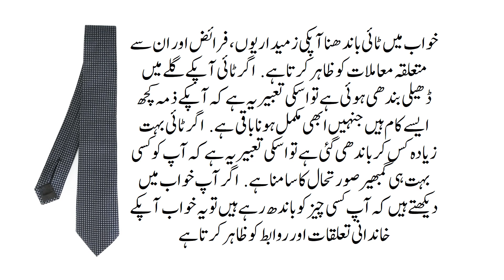Dream interpretation of wearing a tie | Khwab Mein Tie Bandhne ki Tabeer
خواب میں ٹائی باندھنے کی تعبیر
خواب میں ٹائی باندھنا آپکی زمیداریوں، فرائض اور ان سے متعلقہ معاملات کو ظاہر کرتا ہے. اگر ٹائی آپکے گلے میں ڈھیلی بندھی ہوئی ہے تو اسکی تعبیر یہ ہے کہ آپکے ذمہ کچھ ایسے  کام ہیں جنہیں ابھی مکمل ہونا باقی ہے. اگر  ٹائی بہت زیادہ کس کر باندھی گئی ہے تو اسکی تعبیر یہ ہے کہ آپ کو کسی بہت ہی گمبھیر صورتحال کا سامنا ہے. اگر آپ خواب میں دیکھتے ہیں کہ آپ کسی چیز کو باندھ رہے ہیں تو یہ خواب آپکے خاندانی تعلقات اور روابط کو ظاہر کرتا ہے